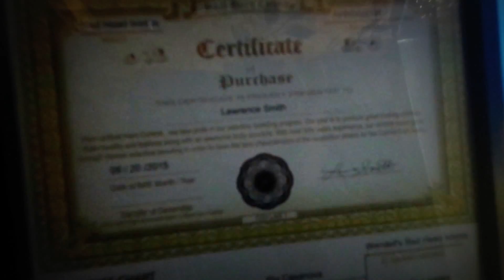Skip explains why Cichlid breeders need Standards/Pedigree's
Being - the first person to ever create, and established a "Certified Fish Pedigree". I believe having a Pedigree allows the person who purchased fish from me. The ability to track and trace their genetic blueprint.  Now what I mean by genetic-blueprint.  I'm talking about  Disease, Dominant traits,  Recessive traits, Genetic disorders.  Deformities within the gene pool. These are but, a few of the main reasons why Pedigree's are necessary. Besides the problem with Hybridizing.